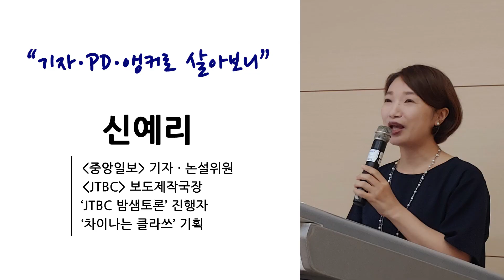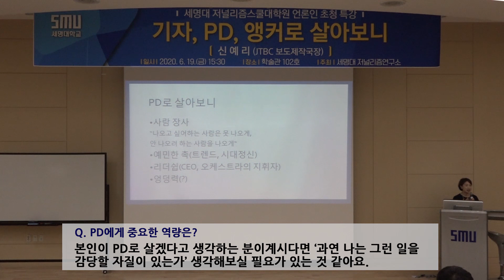[단비특강] 신예리 JTBC 보도제작국장 … "기자·PD·앵커로 살아보니"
세명대 저널리즘연구소 초청으로 강연한 신 국장은 중앙일보 기자와 논설위원을 거쳐 JTBC 국제부장과 '신예리 강찬호의 직격토크' 등 진행자로 활약했습니다. 지난 2015년 보도제작국장을 맡은 후에는 '차이나는 클라스' 등을 기획해 인기 프로그램으로 정착시켰으며, 현재 'JTBC 밤샘토론'의 진행자로서 품격 있는 토론을 이끌고 있습니다.

우리 언론계에서 드물게 기자, PD, 앵커의 영역을 아우르며 맹활약하고 있는 신 국장은 각 직역에서 모두 성공할 수 있었던 비결과 기자·PD 지망생이 갖춰야 할 역량과 자질은 무엇인지 조언합니다.

(촬영 / 편집) 윤상은 이정헌